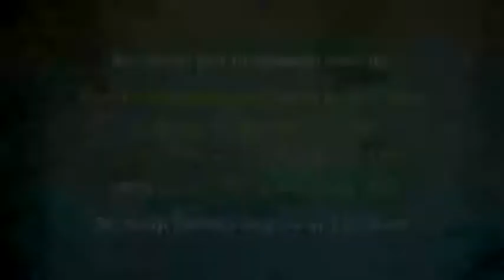January 7, 2018 Worship Service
Mark's version of Jesus' baptism shows that the space between heaven and earth was forever changed and we now have opened access to God.